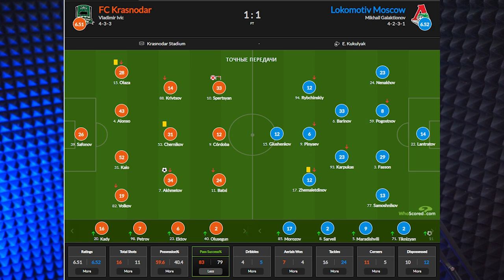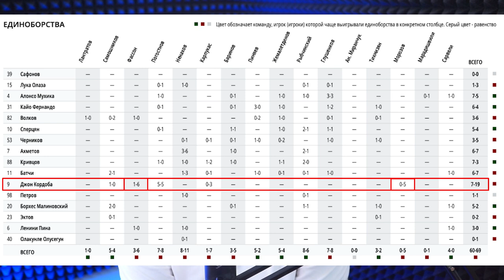КРАСНОДАР - ЛОКОМОТИВ | НЕ ТАК УЖ ВСЁ И ПЛОХО | МНЕНИЕ ОБ ИГРЕ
boosty.to/ezheloko
vkplay.live/ezheloko

Игра с Краснодаром похожа по сюжету на "Крылья", от которых остался неприятный осадок. Но если подойти ко всему этому с холодной головой, то всё было не так уж и плохо.

Ну, то есть, для людей который думали, что "Локомотив" вдруг выйдет и задавит Краснодар на выезде, наверное, всё было очень плохо (правда примерно эти же люди перед игрой спрашивали сколько нам забьет Краснодар - три или пять), но для более спокойных и уравновешенных, матч получился без явного преимущества одной из сторон. Мы хорошо атаковали на старте матча, у "Краснодара" отлично получился отрезок в начале второго тайма. В остальном примерное равенство, которое завершилось голом в концовке.

Для выездного матча с лидером вполне допустимый результат. Если брать его в отрыве от предыдущих матчей. Но нивелировать результаты прошлых матчей "Локо" должен будет дальше - в играх с середняками: с Сочи и с Балтикой. И если там будут одержаны победы, то вообще говоря старт сезона будет не таким уж и плохим.

Лишь бы Галактионов определился уже с составом и перестал пихать людей на позиции, к которым они не готовы.